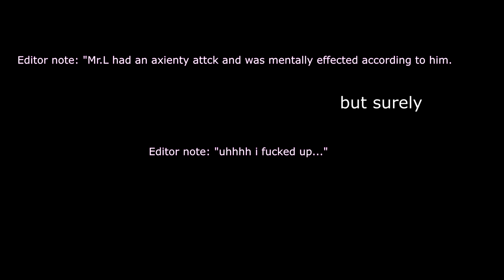Scp: Secret Laboratory in a nutshell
Haha! ahhh. this was inpirsed by Starcat which was funny and kinda died off. :(

Shoutouts:
brodcast my videos in their discord.

Some the background music is by @Nozobot
Go sub this cool guy he puts alot effort into them!!!